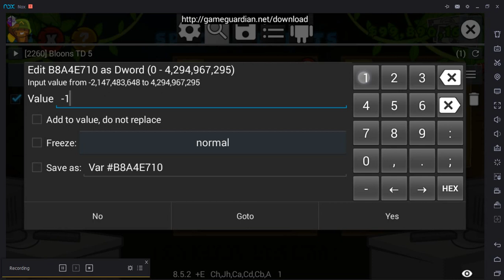👉 BTD5 Infinite Monkey Money 👈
By MCcommand
➾BTD5 Version: 3.3.1
➾GameGuardian Version : 8.5.2